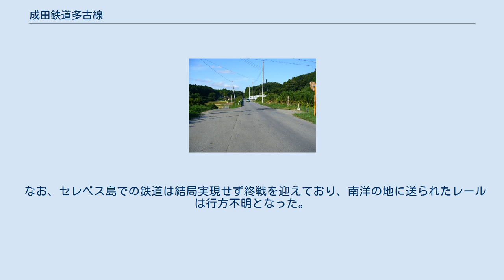成田鉄道多古線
成田鉄道（2代）
成田 三里塚 千代田 多古 下総吉田 八日市場 成田鉄道多古線 成田鉄道多古線盛土部跡（芝山町） 多古線（たこせん）は、バス会社千葉交通の前身である成田鉄道（2代目）が、かつて運営していた鉄道路線（廃線）である。
 千葉県営鉄道としてこの鉄道空白地域の便を図るため、1911年（明治44年）から1926年（大正15年）にかけて成田 - 多古間が開業した。
開業時は大日本帝国陸軍鉄道連隊が演習で敷設した設備と車両を借用していたが、千葉県に後に払い下げられた。
1914年（大正3年）には八街 - 三里塚間の支線八街線も鉄道連隊が敷設して開業、1917年（大正6年）に千葉県に払下げられた。
 祖父が各駅の駅長を務めていた小川国彦が「成田駅で発車に乗り遅れた人が、直後であれば、駆け足で追いつくことができた」と回想し、平林たい子が『砂漠の花』の中で「汽車がカーブするときに、飛び降りて用を足して、また走ってのるんだからのんきなもんさ」と書いているように、のどかな鉄道であった。
 開業当初は日本の営業用鉄道では群馬馬車鉄道に次いで狭い600mm軌間で、後に国鉄との直通の便を図り1067mmの狭軌へ改軌した。
同じころ延伸開業した多古仮（後の多古〈2代目〉） - 八日市場間は、最初から1067mm軌間である。
八街線は600mm軌間のまま、1940年（昭和15年）の廃線まで改軌されなかった。
 営業成績が悪かったため、成田市で路面電車を運営する、京成電気軌道傘下の成田電気軌道（1か月後に成田鉄道と改称）へ1927年（昭和2年）に売却額140万円で譲渡された。
建設費は167万円だったが県会は満場一致で可決した。
なお、この売却金の一部は漁業指導船「ふさ丸」の建造に充てられた。
 現在成田国際空港の用地になっている三里塚付近には、宮内庁下総御料牧場がかつて存在（後に栃木県へ移転）しており、戦前は桜の名所としても知られていたため、国鉄総武本線・成田線から臨時の直通列車が乗り入れたこともあった。
 しかし戦時体制に入ると石炭や資材不足により1日2往復まで削減された。
さらに戦局の進展によりセレベス島（現在のインドネシア領スラウェシ島）に京成グループが鉄道（南方セレベス鉄道）を敷設することになったため、路面電車ともども資材を供出するため休止され、かわりに省営自動車の運行が始まった。
千代田 - 染井間は線路跡の路盤を利用して成田 - 三里塚間10往復、成田 - 多古間2往復、多古 - 八日市場間12往復が運行された。
しかしバスは、ガソリンが戦時体制で使用できず木炭を燃料にしていた木炭自動車のため、従来の鉄道が1時間20 - 40分で全線を結んでいたところを2時間以上も要するようになった。
現在ではJRバス（ジェイアールバス関東）多古線が同区間を1時間 - 1時間20分で結んでいる。
 なお、セレベス島での鉄道は結局実現せず終戦を迎えており、南洋の地に送られたレールは行方不明となった。
輸送船が撃沈されたとの説もある。
 休止時点 1934年10月1日改正当時